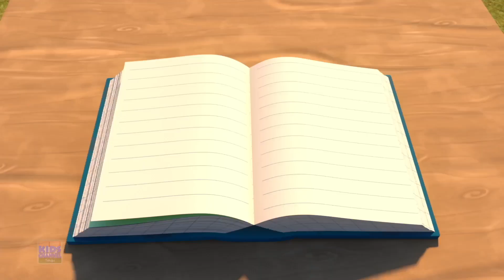Hathi Raja Color Song, హాతీ రాజా, Baby Songs in Telugu and Cartoon Videos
Kids Channel Telugu - తెలుగు రైమ్స్ మేము పిల్లల కోసం తెలుగు పాటలను రూపొందించడానికి ప్రయత్నిస్తున్నాము. మా తాజా తెలుగు రైమ్ - ఏక్ మోతా హాథీ మీతో పంచుకుంటున్నాను

Kids Channel Telugu - నర్సరీ ప్రాసలు  always brings you an amazing set of nursery rhymes and telugu cartoon songs for all the kids, which helps you to learn your preschool lessons with fun.